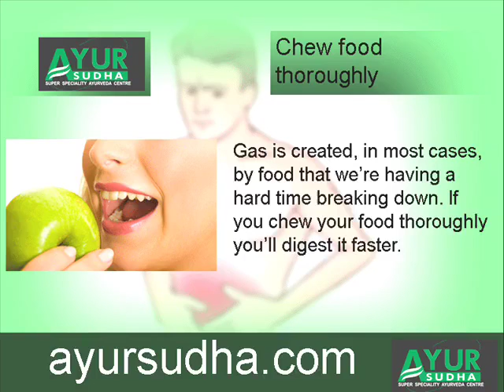Gas Problem in Stomach Home Remedies